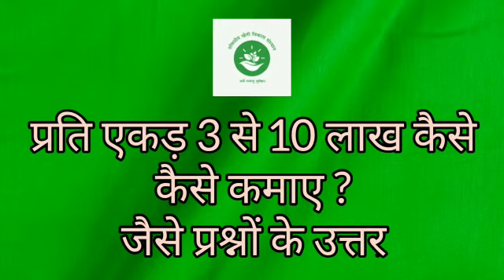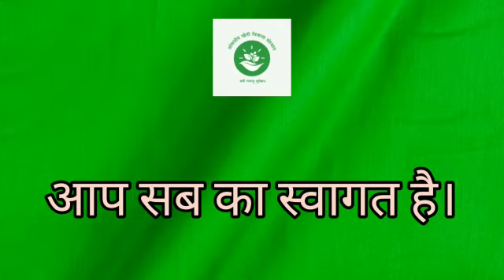प्रशिक्षण शिविर- 2022 औषधीय खेती || Traning Medicinal Farming 2022 web.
स्वागत है आपका *औषधीय खेती विकास संस्थान* के प्रशिक्षण शिविर में ।
उन्नत फसलो की जानकारी
मॉडल फार्मिंग प्रोजेक्ट
एवम प्रति एकड़ 3 से 10 लाख तक कि आमदनी प्रति वर्ष कैसे प्राप्त करें जैसे अनेकों प्रश्नों के उत्तर एवम कमाई की विधि को समझने का सुअवसर।
🙏प्रशिक्षण शुल्क मात्र 3100/-
🙏एक बार फ़सल दर फ़सल बीज़ की योजना के साथ।
🙏स्वरोजगार का अवसर बिजनेस प्लान के अंतर्गत।
👉🏻प्रशिक्षण स्थल-
शाहजहाँपुर - उत्तर प्रदेश
सम्पर्क:-